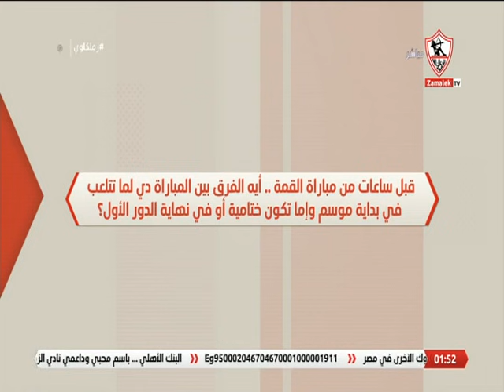لقاء خاص مع مع نجم الزمالك السابق ملك النص كابتن "فاروق جعفر" بعد 50 سنة كورة - زملكاوى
"برنامج "زملكاوي" من تقديم خالد الغندور ومحمد أبو العلا، فى تمام الساعة الحادية عشر مساءاً يومياً ولمدة 3 ساعات.